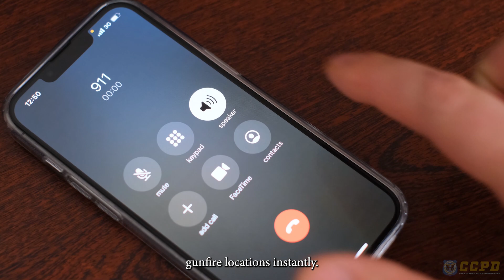ShotSpotter: Enhancing Public Safety in Cobb County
In this video, we showcase ShotSpotter, the advanced gunshot detection technology now in use by Cobb County Police. ShotSpotter uses acoustic sensors to detect gunfire and instantly alerts officers with precise location details, enabling faster response times and improved coordination with our Real-Time Crime Center. See how this cutting-edge technology is helping to keep our community safer and respond to incidents more effectively. Watch now to learn more!